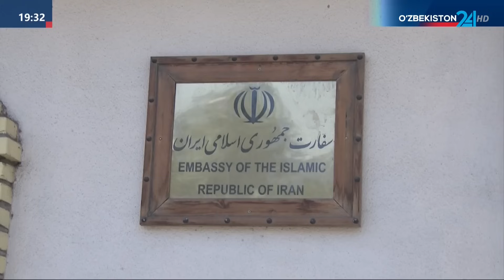Президент Республики Узбекистан посетил посольство Республики Иран и выразил глубокие соболезнования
Президент Республики Узбекистан Шавкат Мирзиёев посетил посольство Исламской Республики Иран и выразил глубокие соболезнования